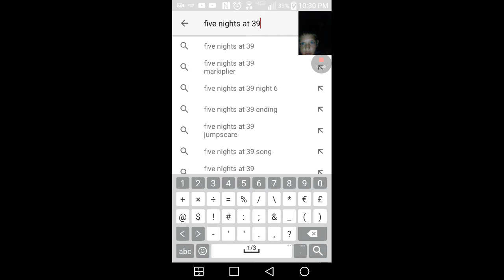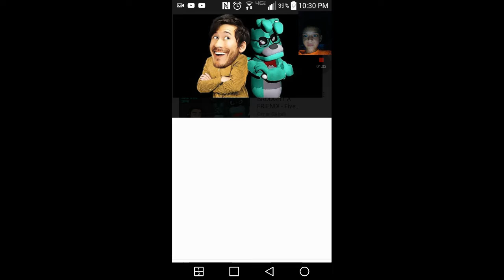Sorry about the quality\ Five Nights at 39s reactions